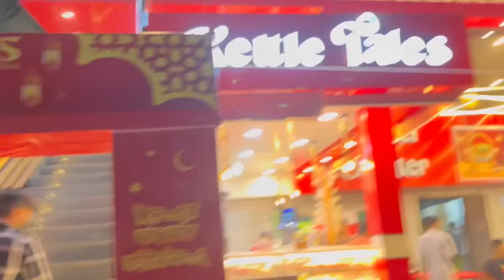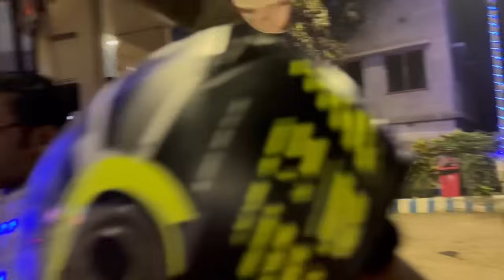ভাই এর শ্বশুড় বাড়ি থেকে ঈদের জন্য পাঠালো দারুন উপহার😊